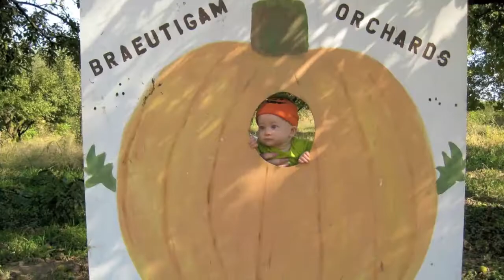Lucy Year One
Lucy's first year.